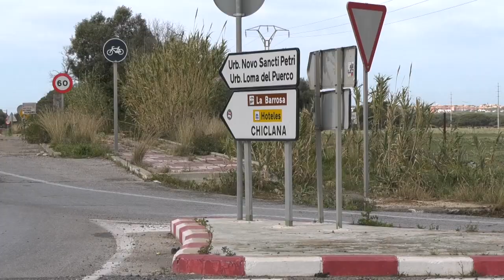EL AYUNTAMIENTO INICIA LAS OBRAS DE LA GLORIETA INTERSECCION N 340 Y CARRETERA DE LA LOMA DEL PUERCO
El Ayuntamiento inicia las obras de la glorieta en la intersección de la N-340 y la carretera de La Loma del Puerco. El alcalde de Chiclana destaca que “se trata de una intersección muy importante, porque facilita la entrada y salida de vehículos a la zona de la playa, mejorando también en seguridad”